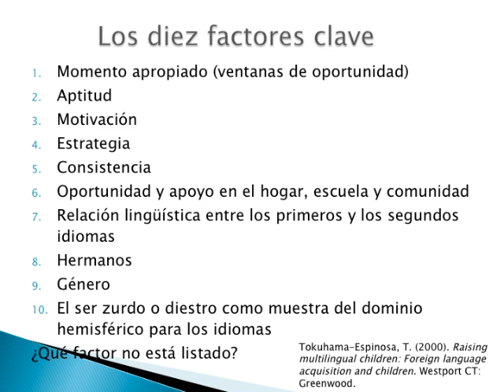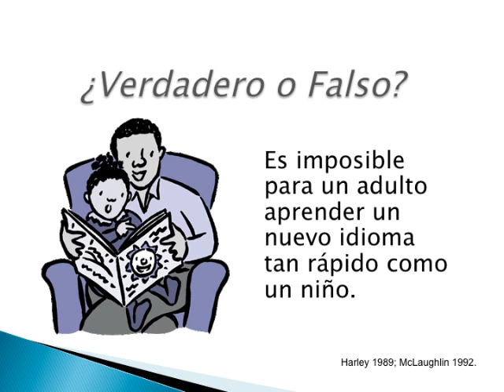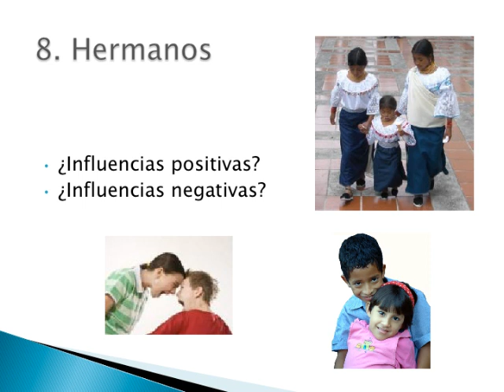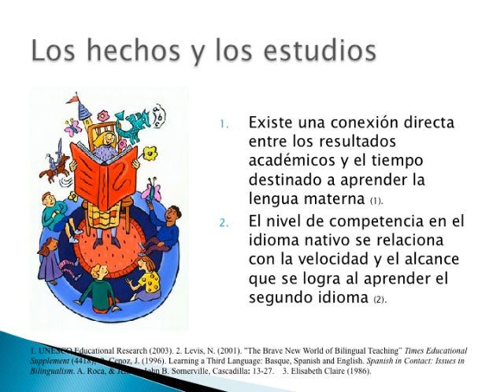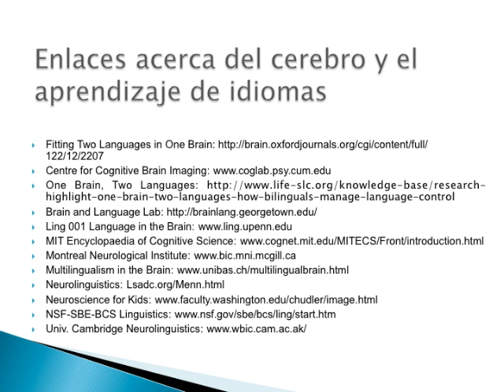El cerebro y mulitlingüismo por Tracey Tokuhama-Espinosa, Ph.D.